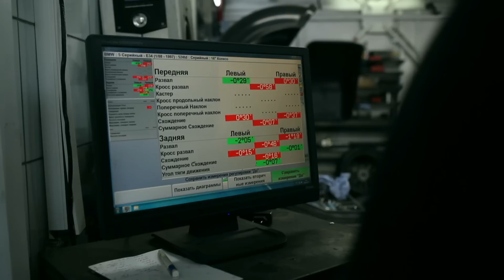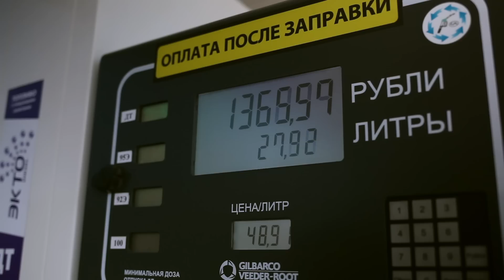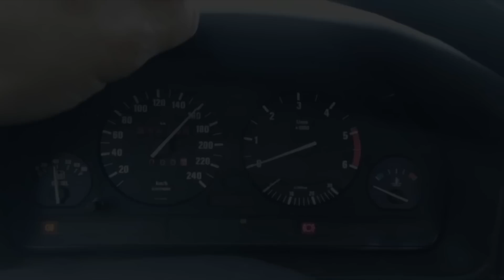БМВ по цене жигулей. ЧАСТЬ 6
Мы наконец то добрались до bmw e34 что бы прокатиться на ней после ремонта ходовой! Как вы помните от 70 до 100км/ч автомобиль трясло, болтало по дороге. А при торможении выбивало руль из рук. Как она изменилась на ходу, Вы сейчас увидите сами!
  В этом видео нет никакого глобального ремонта. Сегодня мы съездим за запчастями и покатаемся на ней, что бы была ясность, что делать с бмв дальше. Отдавать на покраску или ремонтировать турбину.